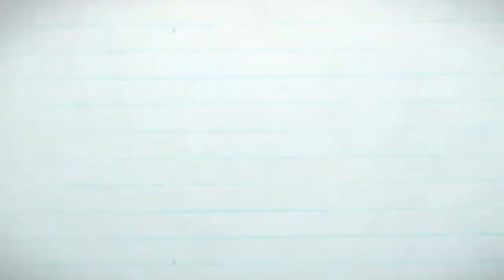MEJA RIAS HARGA MULAI 2 JUTAAN DESAIN MINIMALIS DAN UKIR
Meja rias minimalis, meja rias ukir, meja rias jati ada dsini, mulai harga 2 jutaan anda bisa melihat berbagai desain yang tentu ter update 2020 dan terbaru. harga murah dan ukiran mewah tidak kuno.
meja rias dibuat langsung dari jepara jawa tengah.